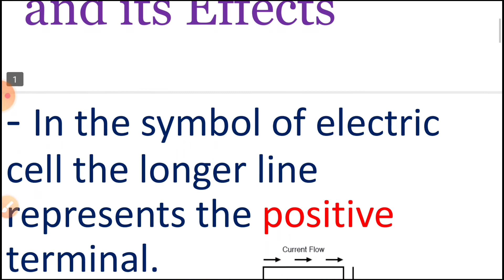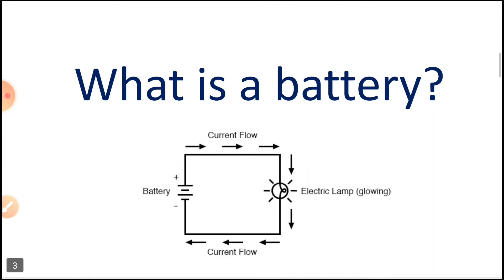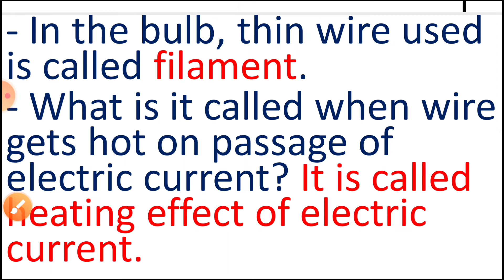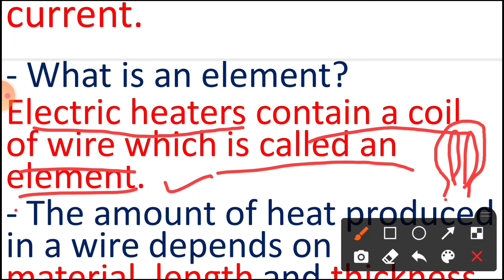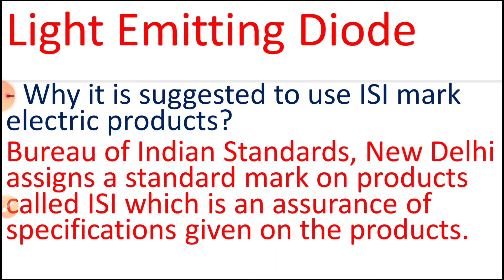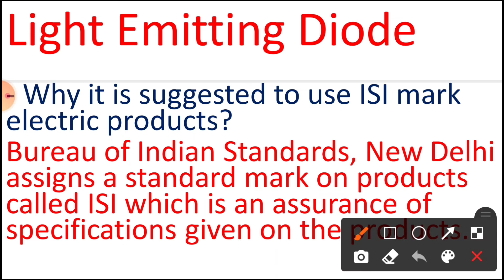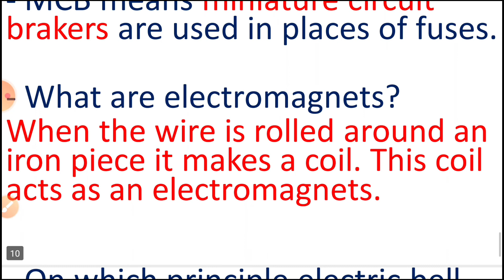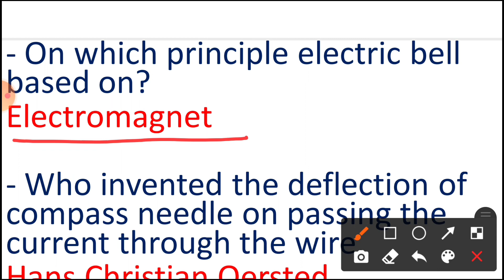NCERT CLASS 7 SCIENCE Chapter14 Electric Current And Its Effects ,Important , Practice Questions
Ncert , class 7 science chapter 14 Electric Current and its Effects, practice questions , important for exams , for competitive exams , educational channel , science, class 7 , science ch 14 , lesson 14 of class 7 science, easy to learn , full revision , easy to understand , how to learn Questions answers of ch 14 in science , lesson 14 of class 7 science ,